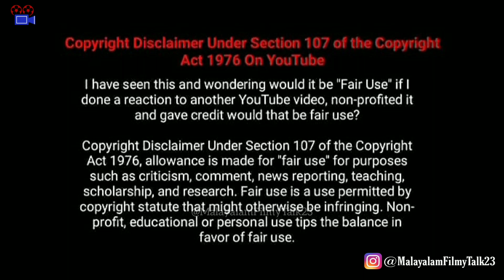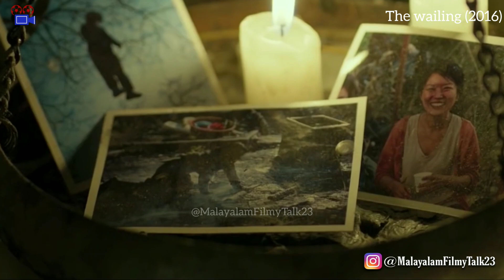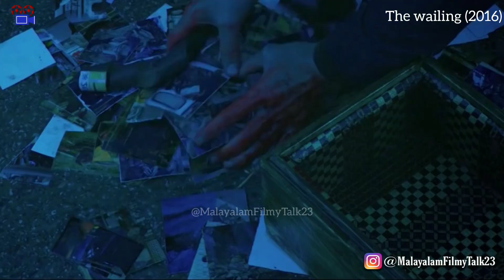The Wailing(2016) | Mystery,Horror | Korean Movie Story Explained in Malayalam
The film centers on a policeman who investigates a series of mysterious killings and illnesses in a remote Korean village called Gokseong in order to save his daughter. The film was both a commercial and critical success.
Movie-The wailing
Directed-Na Hong-jin
Language-korean
This video is not against to "CHILD SAFETY" and COMMUNITY GUIDELINE'S. So before removing my video please check at least two times.There is lot of hardwork to create a video.

All music used here is under Creative License.